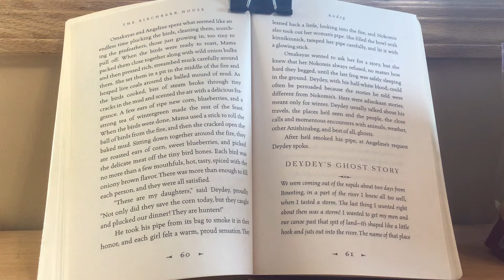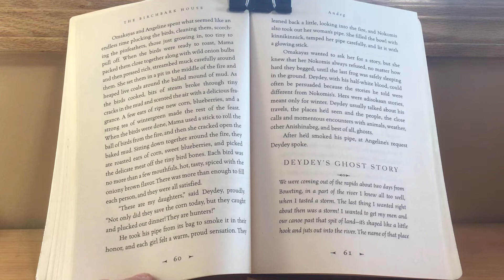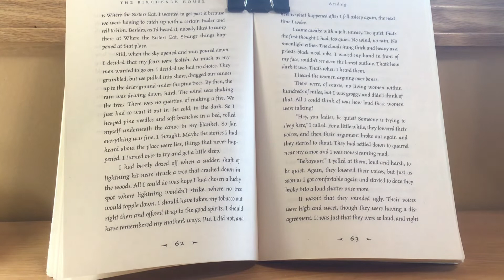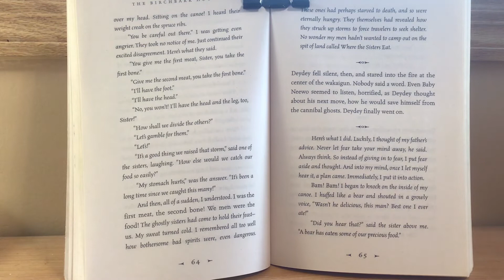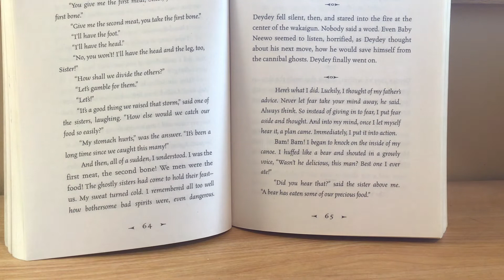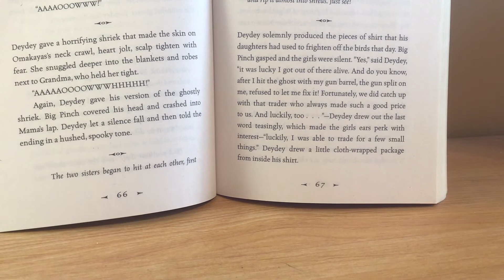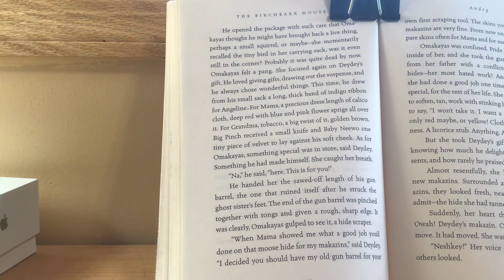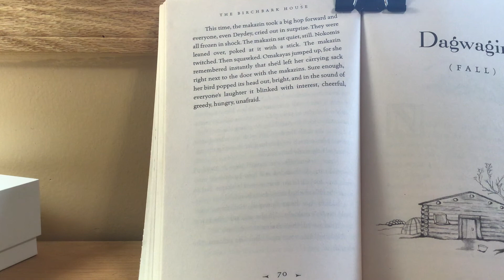Chapter 4, "Andeg." Part 2